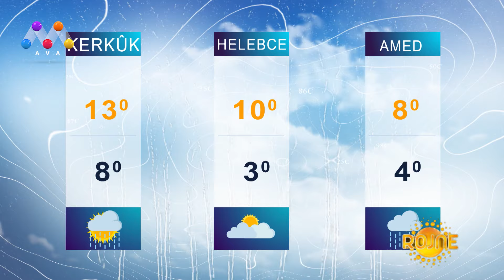Rojne – 09.12.2019 | Duşemme | [HD]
Me bişopînin
فۆڵۆومان بکەن